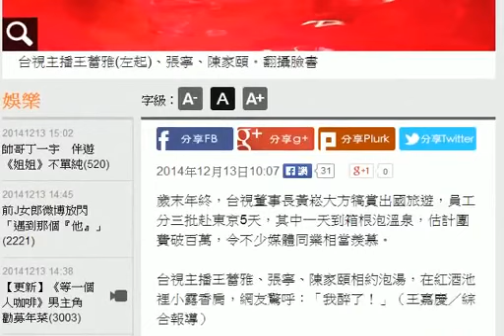女主播出國泡湯 最美的員工旅遊 HD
歲末年終，台視董事長黃崧大方犒賞出國旅遊，員工分三批赴東京5天，其中一天到箱根泡溫泉，估計團費破百萬，令不少媒體同業相當羨慕。

台視主播王蕾雅、張寧、陳家頤相約泡湯，在紅酒池裡小露香肩，網友驚呼：「我醉了！」